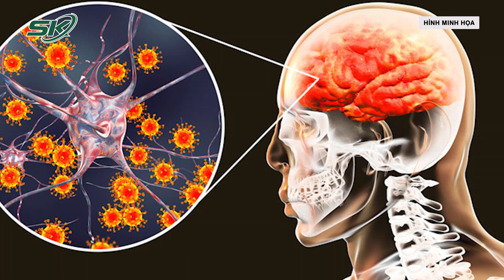Bệnh Viêm Não Ở Trẻ Em Gia Tăng Trong Mùa Hè I SKĐS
SKĐS | Theo Bệnh viện Bệnh Nhiệt đới Trung ương, từ đầu tháng 4 trở lại đây, số bệnh nhi nhập viện vì viêm não tăng đột biến.